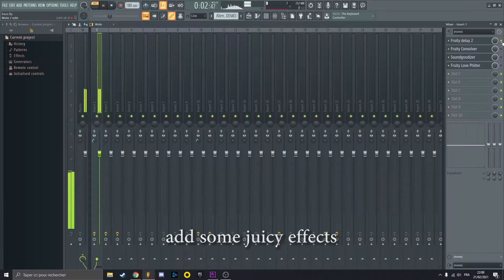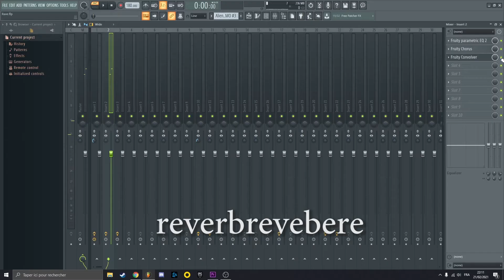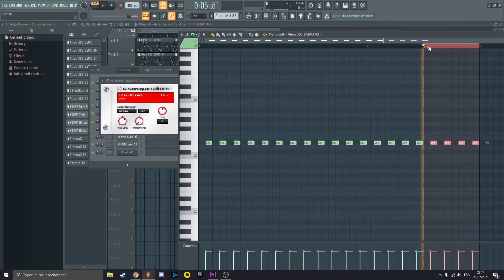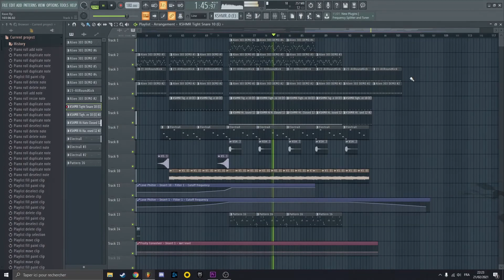HOW TO MAKE HARDTEK IN 5 MINUTES (FREE FLP)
How to make a hardtek track? pfff easy.

First montage, be cool pls